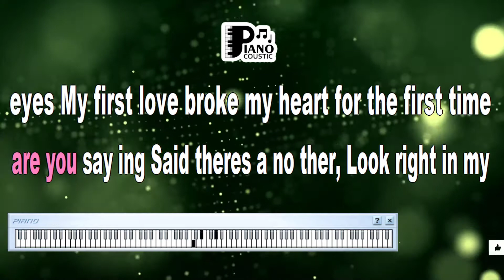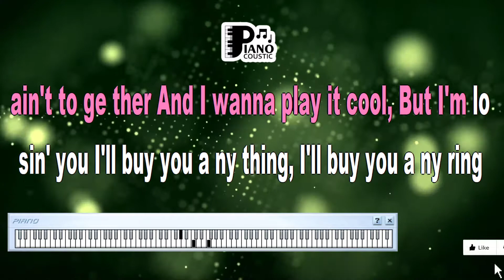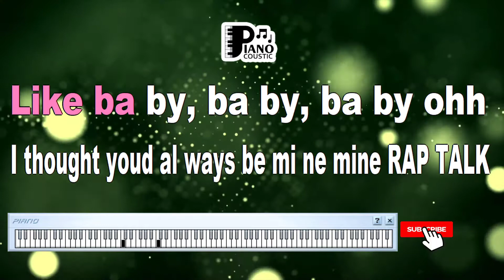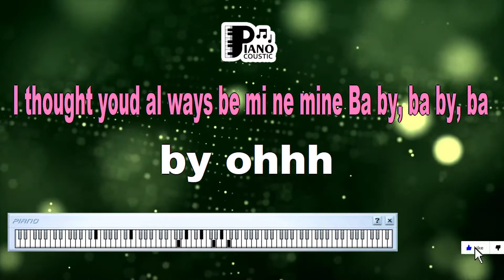BABY JUSTIN BIEBER KARAOKE LYRICS VERSION HD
And I can't just believe my first love won't be around
I'm gone
Gone, gone, gone, I'm gone